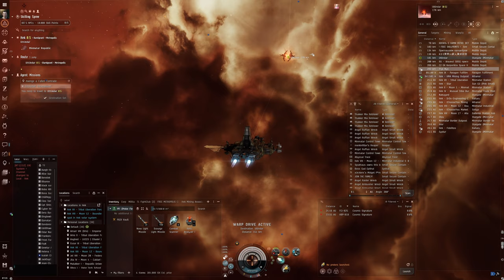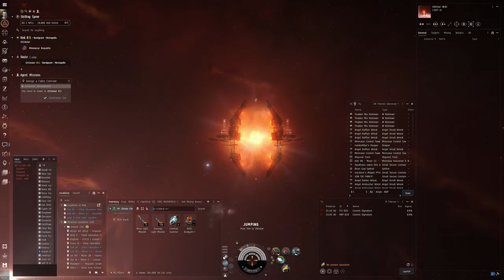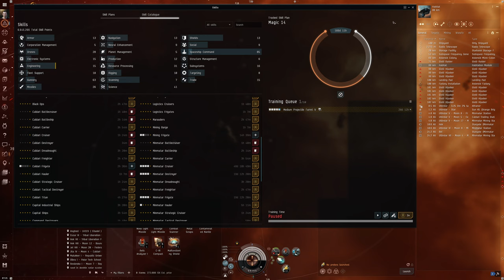Hello World: EVE Online Alpha Experience, Day 167